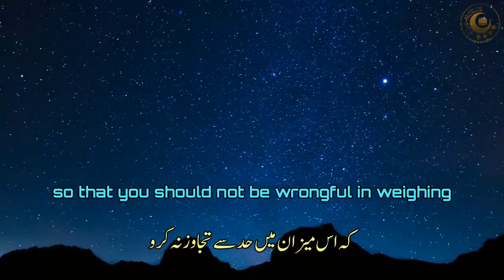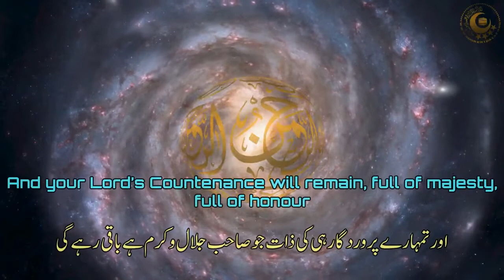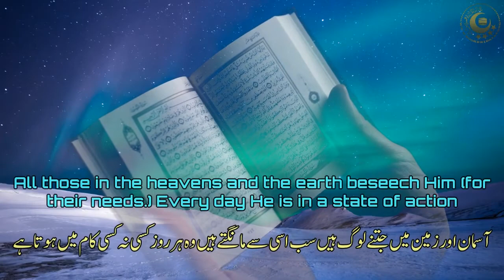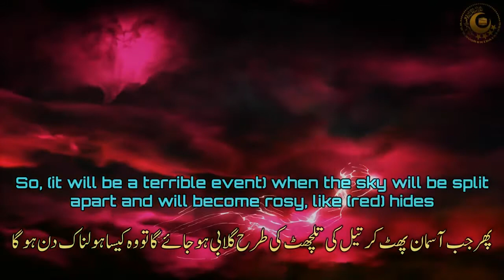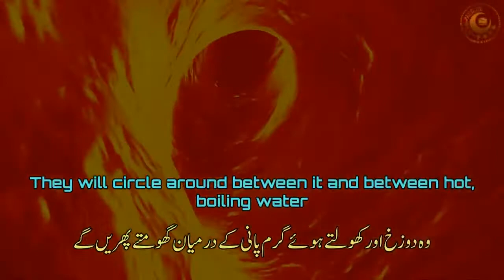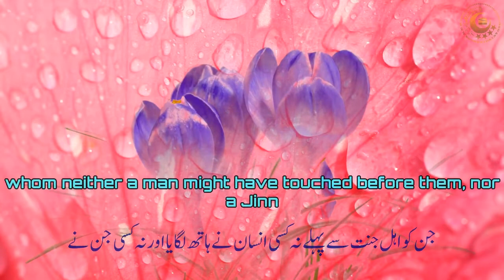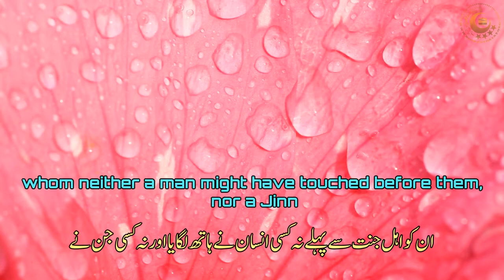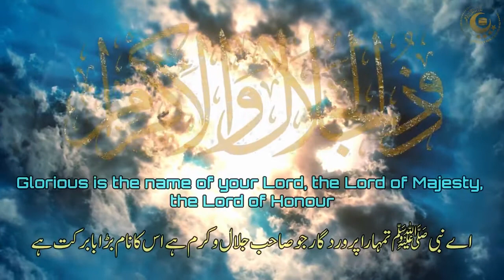QURAN SURAH AR-RAHMAN ( سورة الرحمن ) ( URDU & ENGLISH TRANSLATIONS )